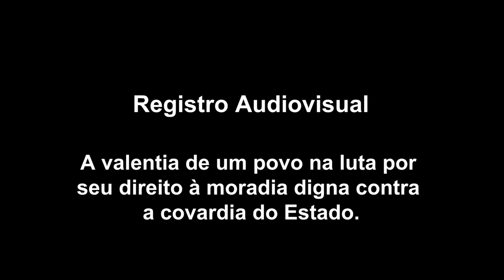A valentia de um povo na luta por seu direito à moradia contra a covardia do Estado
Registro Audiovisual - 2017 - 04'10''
Sinopse: Reintegração de posse da Ocupação Lanceiros Negros
Coletivo Catarse
APOIE